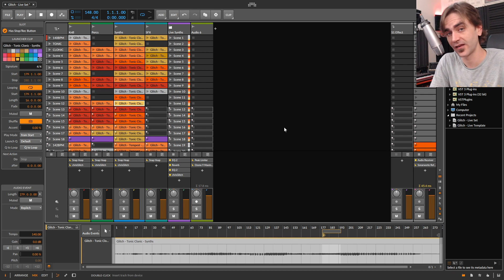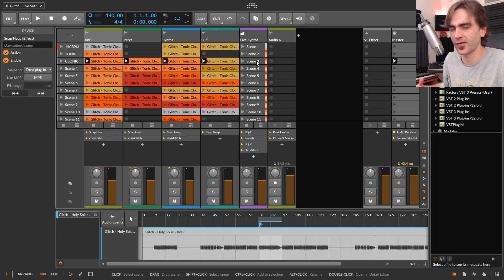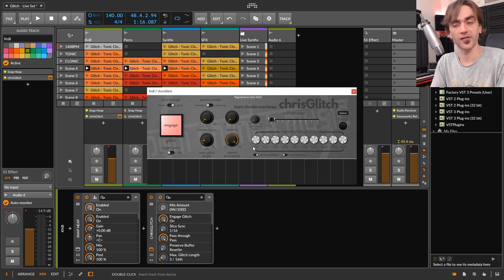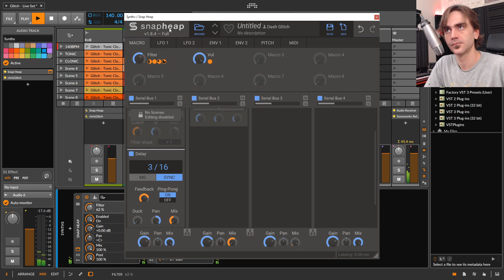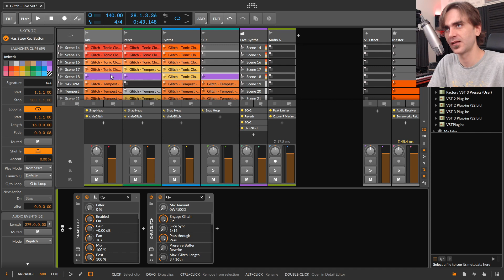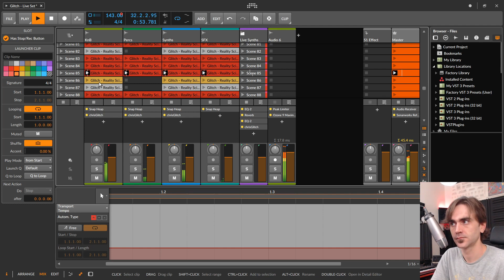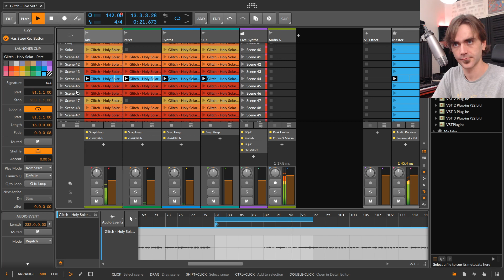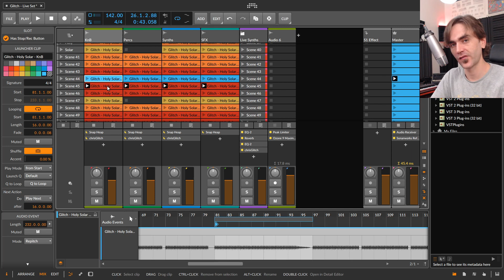Building The Bitwig Live Performance Template - Part 2: Layout/Effects/Transitions/Tempo & Actions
Hello YouTube!

We're continuing our journey into building the live performance template in Bitwig!

Big thanks to IDM MAG - proudly supporting the Dance Music scene and my channel! :)

*Cosmic Sidekick*
*august*
*Giuliano Amim*
*Shai Shushan*
*Patrick Larocque*
*LemonTek*
*Silvan*
*Pouria*
*Baptiste Sarrailh*
*Lucko*
*HotBullet*
*Mattias Dahdouh*
*Semantics*
*ARTIOM*
*Shorty*
*Ginkeh*
*Mr.Speaker*
*Edgar Montez*
*Nixiro*
*Mark Goldsmith*
*Alexander Wallentinsen*
*Freddy*
*Ujju*
*Miguel Pires*
*RUMI*
*Solus*
*Alex Hawa*
*Yamagon*
*Nakt Mind-Projekt*
*Sandro Oliveira*
*Inon*
*Mushy Mushy*
*Marco Losso*
*POTM*
*Aligned Heart*